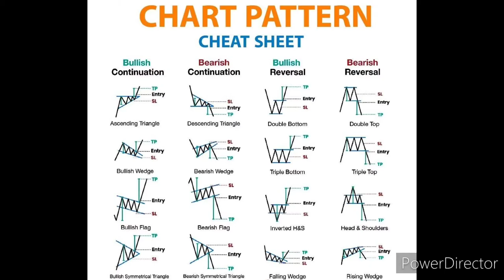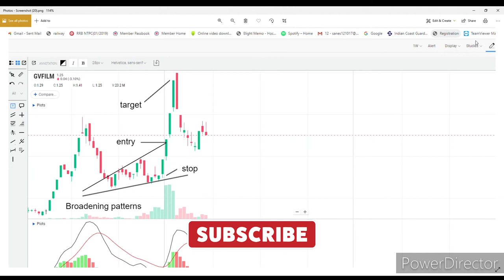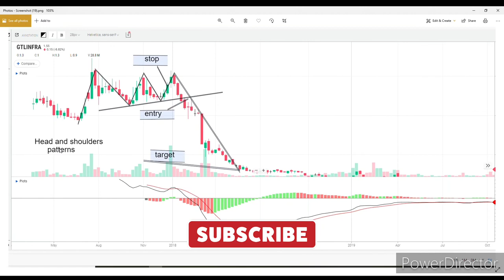continuation and reversal chart patterns |best patterns |panny stock cumpany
2nd Camera Canon 90D
50MM LENS
CAMERA TRIPOD